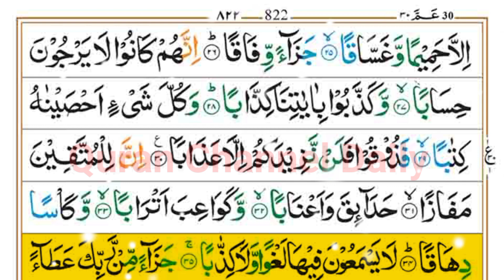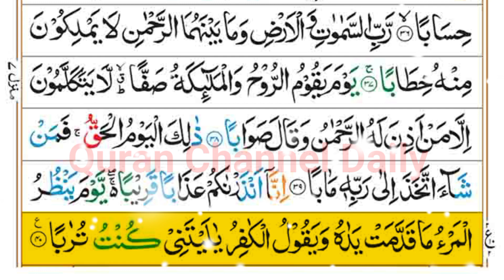Surah Naba Sweet And Relaxing Recitation with Arabic Text